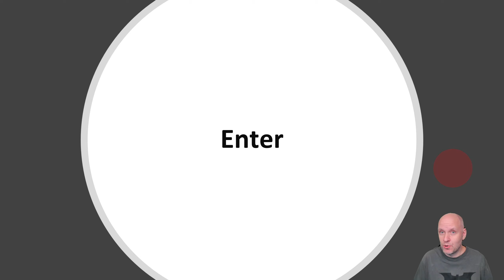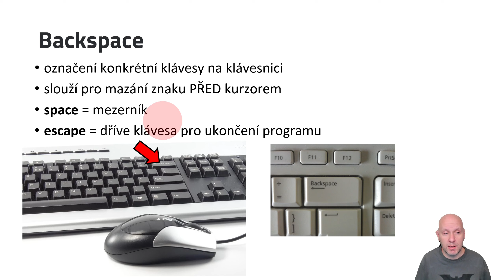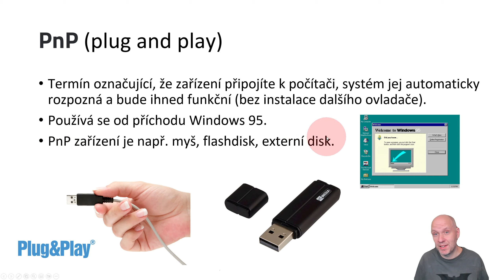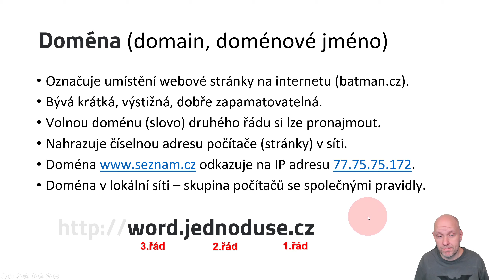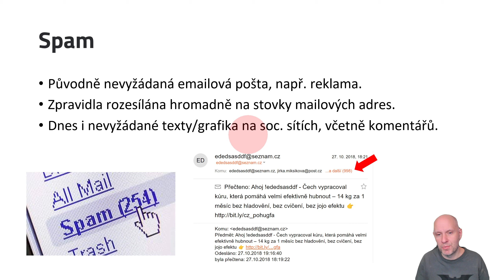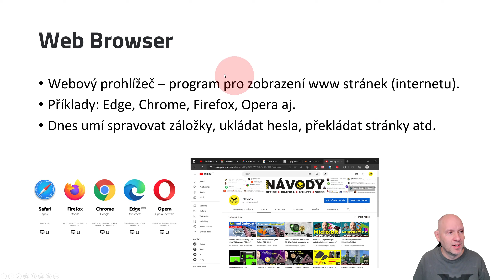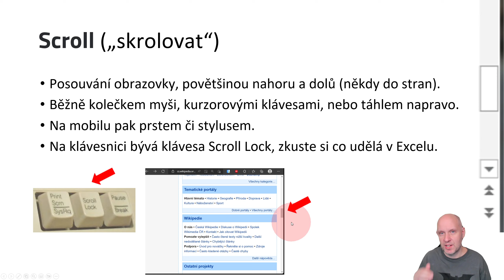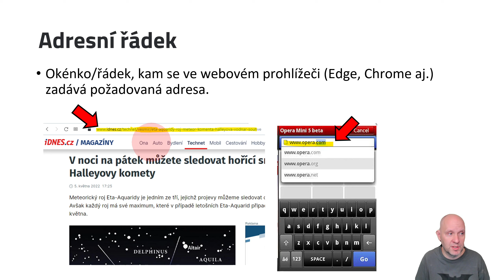30 pojmů ze světa počítačů a IT (část 1)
Video není pro borce co se tím živí, ale pro obyčejné lidi, kterým stačí stručné vysvětlení.